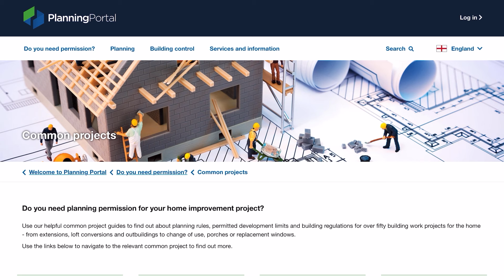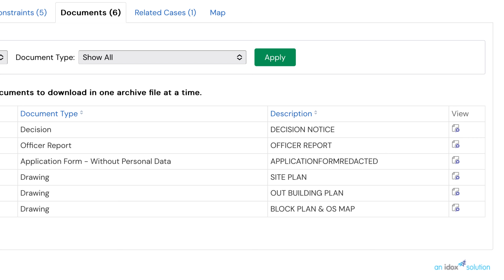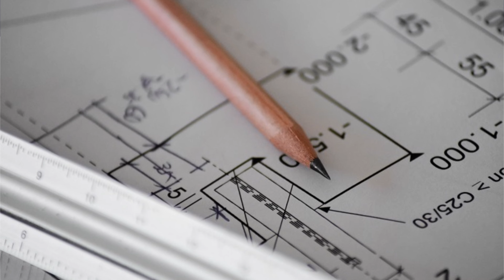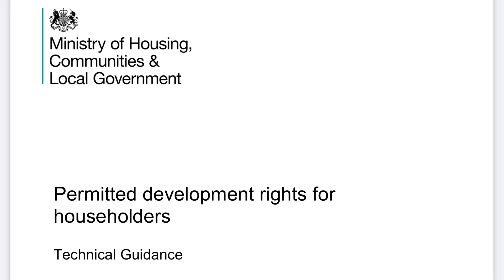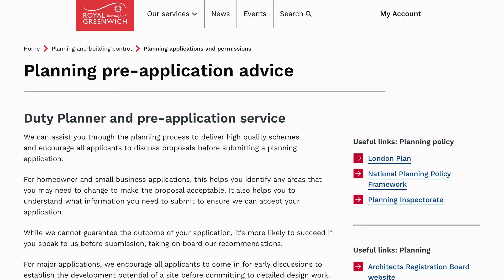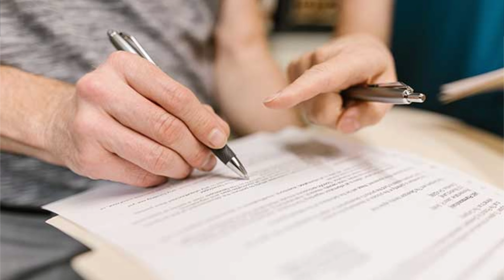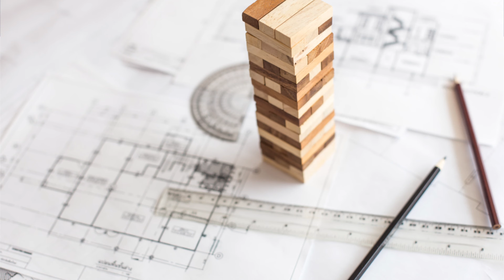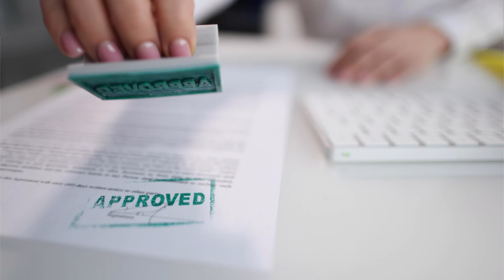邊啲改建要Planning Permission？點樣申請？建築師貴唔貴？自己搞都得？